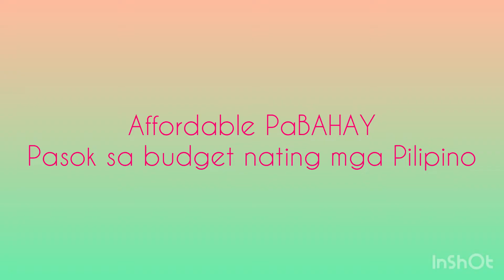FILIPINO DESIGN NG MURANG PABAHAY SA PILIPINAS | BUDGET HOUSE